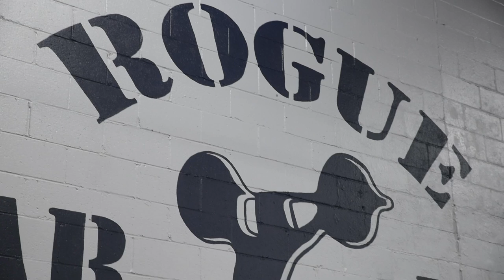Bengals Player Margus Hunt: Journey to NFL Rehband Interview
The incredible story of Margus Hunt of the Cincinnati Bengals is like none other. After the Track & Field program got cut from SMU, Margus tried out for the Football team, received a full scholarship shortly after and was drafted into the NFL only a year later.

Margus Hunt, of the Cincinnati Bengals Football Team, is an Estonian-born professional football player in the National Football League. As a teen, Margus excelled in track and field events, including shotput and discus, winning gold in both at the World Junior Championships in 2006. A year later, Margus made the decision to leave his native Estonia and relocate to Dallas, Texas, to train at SMU. Under the guidance of renowned throwing coach Dave Wollman. He had a theory that Margus’ tremendous array of athletic skills could potentially translate onto the football field, and so he asked Margus to try out for the SMU Mustangs. This was the first time that Margus would step onto a football field, though it wouldn’t be the last. He quickly distinguished himself as a rising star, receiving a full academic scholarship, and earning a nod as MVP at the Hawaii Bowl in 2012. The following year, Margus was drafted in the second round by the Bengals.

Margus’ story is one that parallels our own – Rehband also comes from a strong foundation in power sports, is manufactured in Estonia, and has now made the leap onto the big stage of American Professional Sports. He also loves Rehband knee sleeves and believes they are the best!